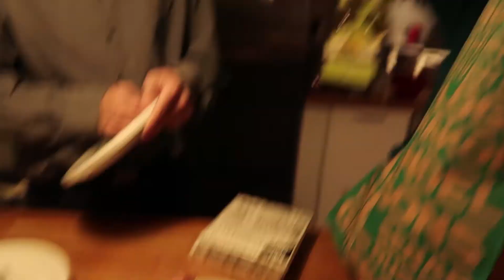VLOG - THE ONE WITH NEWYEARS 2017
WeirdoWednesday today! And this week, I am giving you a VLOG of me and my family celebrating Newyears 2017

If you want to send me anything here is the info: You can send me whatever you like. letters, drawings, things for me to try in videos,  maybe treats from where you live for me to taste on camera, packages for me to open on camera... whatever you want to:)
Here is the information:
Address:
Petra Viklund
POSTE RESTANTE
941 01 PITEÅ SWEDEN (Let Me know through comment or email if you send me anything, so that I remember to call the Post office and hear if they got it, otherwise they will send it back after a while;)) Also send me the twitter / youtube / instagram handle you want me to give a shoutout to in the video where I open your mail:)

My other channels name is Petra Reacts

My instagram: @petrareacts  (Live streaming there a lot )

Remember that if you share my videos on twitter or instagram, please tag me so that I can retweet or repost, so you get some cred❤ also, you can use the hashtag weirdowednesday :)